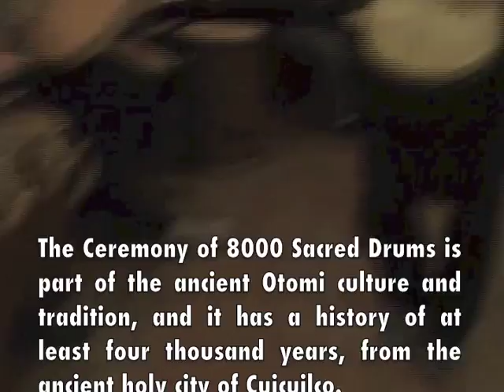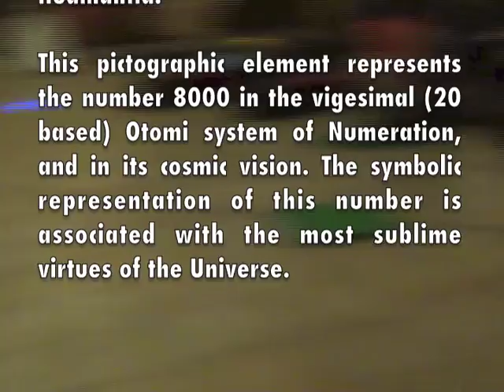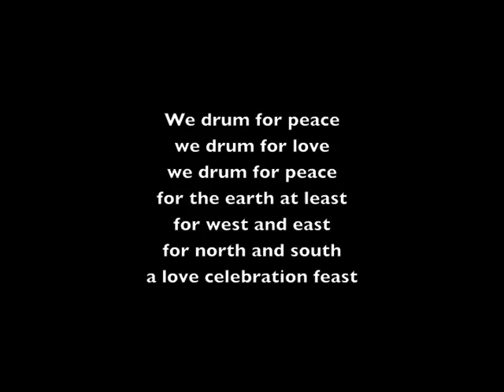8000 Drums For Mother Earth Berlin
The Ceremony of 8000 Sacred Drums is part of the ancient Otomi culture and tradition, and it has a history of at least four thousand years, from the ancient holy city of Cuicuilco. According to oral history, with the eruption of Xitle volcano, a pilgrimage arrived at the Valley of Toluca and founded the Sacred City of Ndongu (located in the actual Sierra Otomi of Temoaya), where this tradition was continued.
With the arrival of the Aztecs to the Valley of Mexico almost 700 years ago, the city of Ndongu was called "Xiquipilco", which means "Place of the Eight Thousand", as this place had been used to gather 8000 drums for rituals, ceremonies, healings and holidays. This tradition developed for celebrations and important dates, to honor the Ceremonial Centers and Sacred Places, and especially to maintain harmony with Mother Earth and the Universe.
The emblem of their banner contained the symbol of the mountain, and in the center a bag with three fringes, which was reproduced in the sacred books and codices such as the Xiquipilco and Huamantla. This pictographic element represents the number 8000 in the vigesimal (20 based) Otomi system of Numeration, and in its cosmic vision. The symbolic representation of this number is associated with the most sublime virtues of the Universe.
All of the legacy of the great Olmec-Teotihuacan-Toltec civilization, the entire cultural heritage and ancient wisdom, were kept secret and held sacred for more than five centuries by the Otomi descendants. This collective memory resurfaced, and continues to live in its traditional social organization, in its medicine, ancestral worldview and spirituality, and in its culture of peace, love and respect for Mother Earth. It is recreated in its artistic manifestations, in the sacred amate bark paper, in the language, and in monumental structures such as the majestic Otomi Ceremonial Center.
This is how the Elders and the Guardians of Ancient Wisdom have forewarned of the changes in Mother Earth, of the acceleration of Time, of the evolutionary processes, of the codes and laws that govern Harmony in the Universe. In this way our Elders have shared with us lessons of life, handed down from generation to generation, including methods and techniques for healing and how to bring ourselves into harmony to regain our love of life.
This is how they revealed to us the Ceremony of the 8000 Sacred Drums and the Medicine of Primordial Sound, affirming that for thousands of years, together with the Ancestral Culture of Peace, Love, Respect, and Mutual Support, the harmonic sounds of the Sacred Drums, Musical Instruments, Songs and Prayers emitted appropriately in specific frequencies and in elevated states of consciousness on the Spiritual plane, generate a powerful Vibrational Medicine. The sound of the Sacred Drums produces Waves of Divine Energy, capable of eliminating crystallizations and blockages in any dimension of the Body, allowing humans to regain health on Physical, Mental, Emotional and Spiritual levels.
According to the Otomi Elders and Wisdom Keepers, these ancient sounds and cosmic ceremonies, accompanied by significant planetary actions, may also contribute to Individual and Collective Harmony and Healing in the relationships between families, tribes, communities, populations, cities and entire regions on the five continents. In the same way, they can heal habitats and bioregions such as jungles, forests, and deserts. They can help purify the environment, the atmosphere, the Air and the Waters of the Lakes, Lagoons, Rivers, Seas and Oceans. The result of the Circles of Harmony, the worldwide meditations, the Collective Offerings of Gratitude, massive concerts and Ceremonies provided in the World Gathering for the Healing of Mother Earth and for Peace planned at the World for the Healing of Mother Earth and Peace, as with the 8000 Sacred Drums -- Mountain, Desert -- are highly favorable for raising the vibrational frequency of specific places, in towns and cities, for the purpose of restoring balance to degraded and contaminated places.